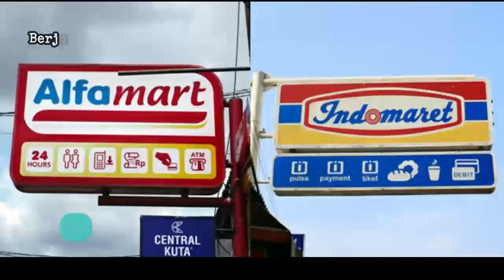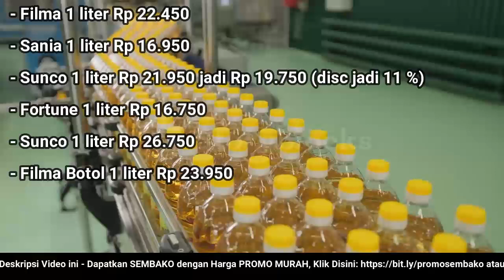🔴 UPDATE: Harga Minyak Goreng Hari Ini, Selasa 1 November 2022 di 41famart + 1nd0maret